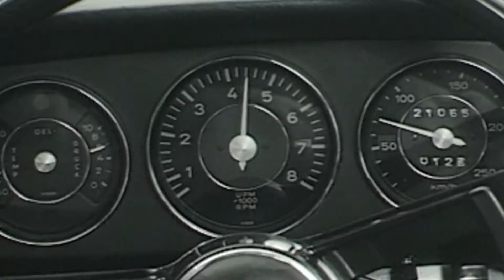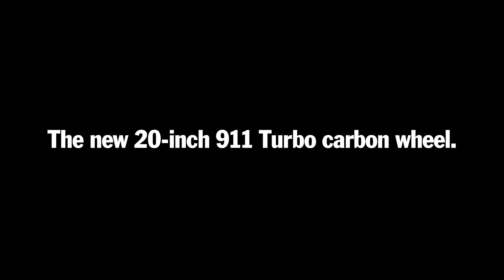Porsche introduces braided carbon wheels for the 911 Turbo S Exclusive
Porsche announces braided carbon wheels for the 2018 911 Turbo S Exclusive Series.